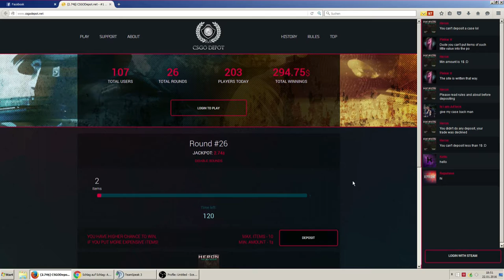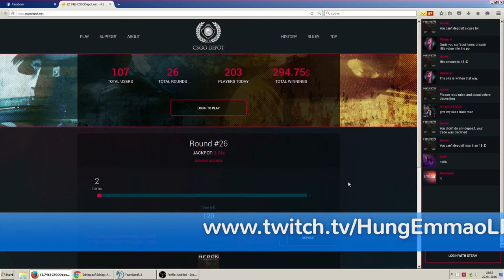Wir Gamblen im Livestream + Giveaways! Seid dabei auf csgodepot.net CS:GO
TWITCH.TV // STEAM PROFIL/GRUPPE SOZIALE LINKS:
AUFKLAPPEN :) DANKE!!!

Wir Gamblen im Livestream! Seid dabei auf csgodepot.net + Giveaways CS:GO csgohunt.com csgojackpot.com csgobig.com csgowild.com csgoshuffle.com csgolucky.com csgodepot.net